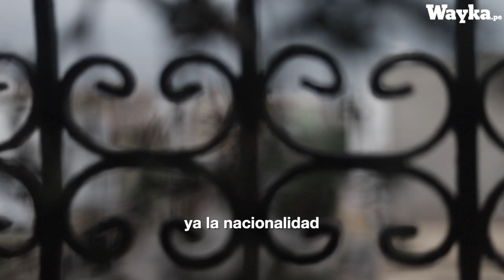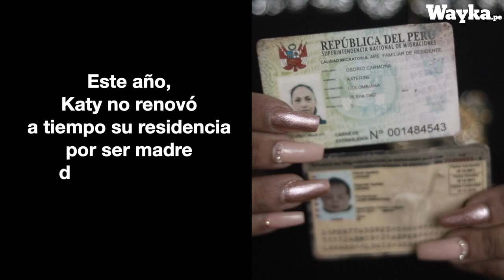Migrante sobreviviente de violencia física no recibe reparación civil ni patria potestad de su hijo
Tras siete años de que condenaron a su agresor, mujer migrante sobreviviente de agresión física aún no recibe la patria potestad de su hijo, necesaria para retornar a su país.